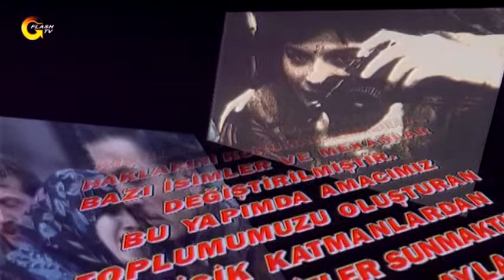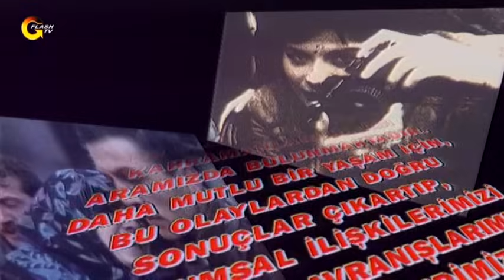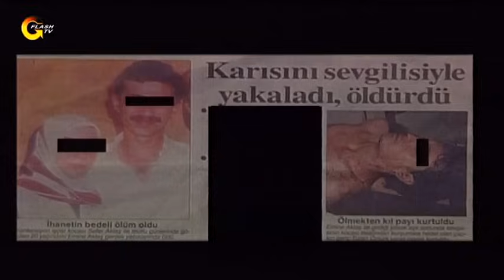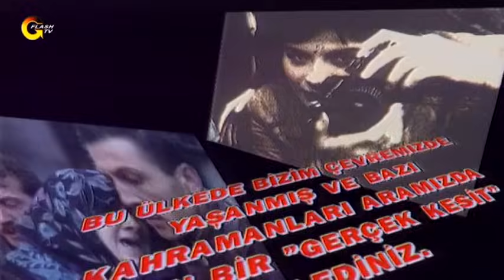GERÇEK KESİT - NAMUS UĞRUNA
Gerçek Kesit yeni bölümüyle sizlerle!